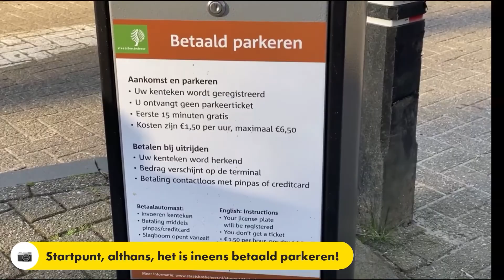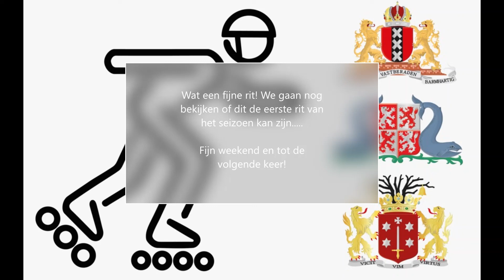❤️🖤 Voorrijden SMS Langevelderslag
Haarlem, 19 maart 2022

Het SMS (SundayMorningSkate) seizoen begint weer bijna! Dat betekent routes verkennen. Het idee is om het seizoen te openen met een toprit door de natuur!
Dus vandaag die route voorgereden met Henk Jan. Het weer zat in ieder geval mee. Volop zon, flinke bries en veel mensen op de been. Het is duidelijk te merken dat alle Coronamaatregelen zijn opgeheven. Iedereen Proost weer Op Het Leven! (Samantha Steenwijk).

Het begint al op de parkeerplaats bij Elswout. Het is daar tegenwoordig betaald parkeren en als je de parkeerplaats af rijdt op je skeelers, gaat dat naar beneden met een haakse bocht naar rechts. oei!

Vervolgens twee wildroosters bij Langevelderslag en daarna voortdurend heuvel op - heuvel af. Best heftig voor een eerste rit voor de meeste deelnemers. Als laatste is er een flinke afdaling (bijna 10% naar beneden) aan het einde. Voor de geoefende rijder allemaal goed te doen, als seizoensstart misschien niet de beste route. We gaan nog even in overleg.

Geniet van het filmpje, want is wel een waanzinnig mooie route met onderweg heerlijke koffie met appelgebak en later nog een fijne haring!

Fijn weekend!